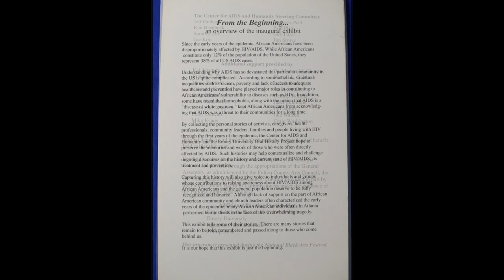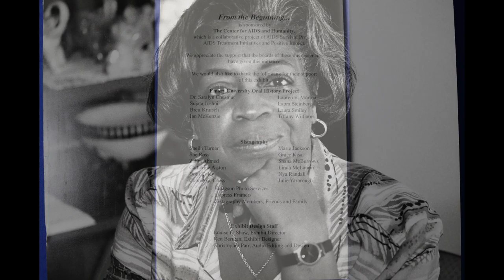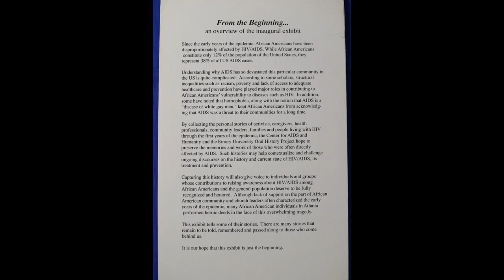[Loop 11] African Americans Responding to AIDS 19811991 Virtual Photo Exhibit 1080p